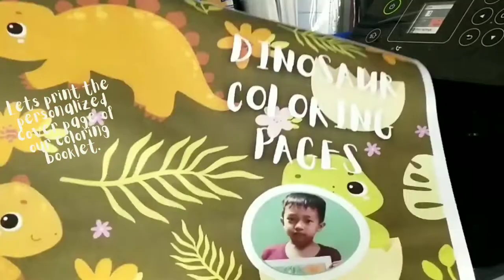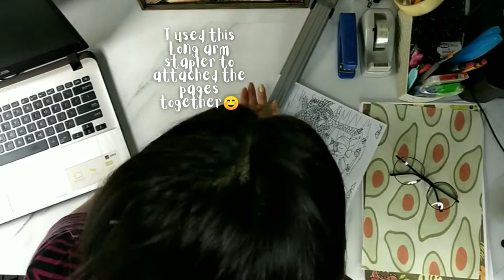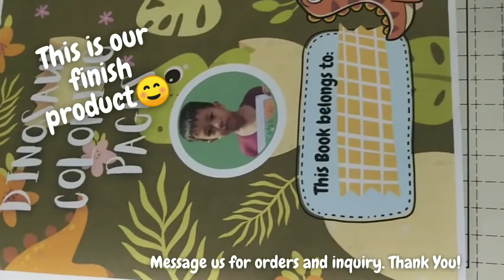How do I make personalized coloring booklet using long arm stapler.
How to make personalized coloring booklet at home using long arm stapler.